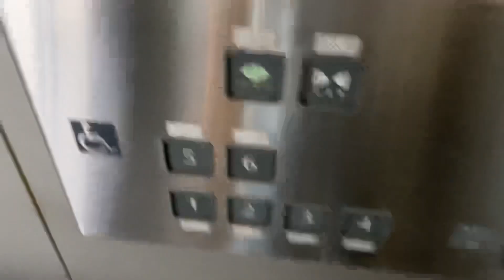［初期エリシオの特注？］札幌市中央健康づくりセンターのエレベーター［Takeover #136］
このエレベーターはフジテック製です。
貴重な旧ロゴ時代のエリシオが未更新で現存していました…！
ただ、かご内のインジケーターがドア上のため機種はXJシリーズとなりそうです。
札幌市内でフジテックの旧アナウンスを聞ける数少ない物件ですが、2023年10月から2025年1月まで大規模な改修工事のため休館となるようです。もしかしたらこのエレベーターも見納めかもしれません…
なお、エクセルダインの方は乗れませんでした。平日にあらためて訪れてみようと思います。
※5階以上は不停止のため、1階〜4階の往復です。

メーカー : フジテック製
用途：乗用
定員：11名
積載：750kg
到着音：なし
アナウンス：あり
車いす操作盤：あり(左1機のみ)
設置台数 : 3(離れた場所にもう1機)
機種：XJシリーズ
方式：ロープ式